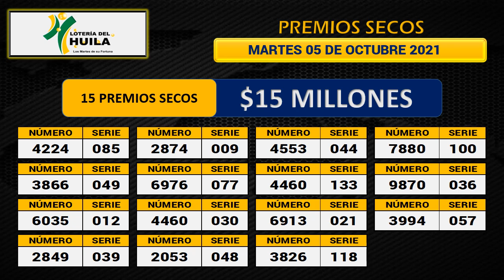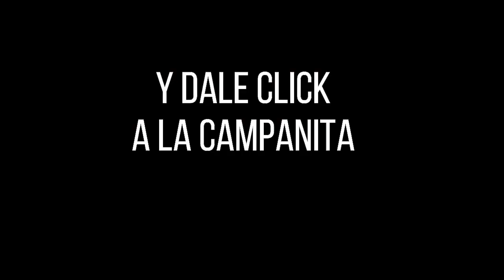Resultado Loteria del Huila Premio Mayor y Secos Martes 5 de octubre de 2021